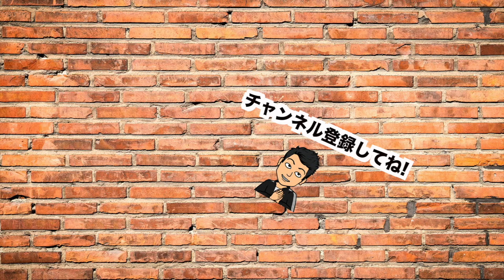心に刺さる！ブレイクダンス世界大会で伝説のbboy達が大暴れしたショーケース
BTMAは2021年2月2日で終了し、2月3日からエナジーTVと名前を変えて再スタートさせました！

このチャンネルでは、複雑なダンスの動きを解説したり、自分実際に学んだり、ブレイクダンスの本当に基本的な部分を学べたりするチャンネルです！

これからたくさんのダンサーに色んな技を習って、その楽しさをまだ知らない人に伝えて行きたいと思います！